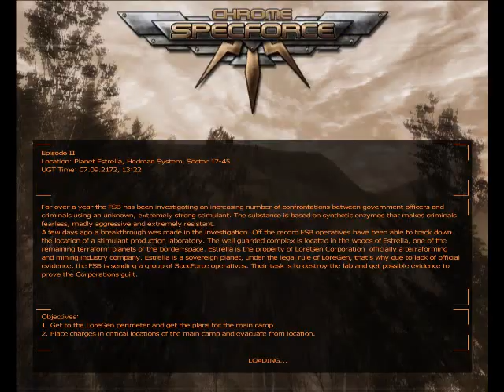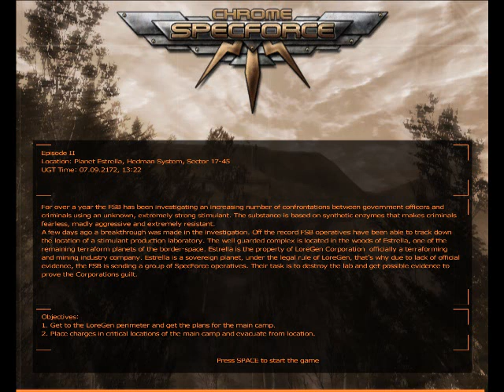Let's Play Chrome SpecForce [S2P1] - Same & Sinister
Our mission is underway, and LoreGen doesn't hesitate about shooting us.
We'll have to respond in kind.